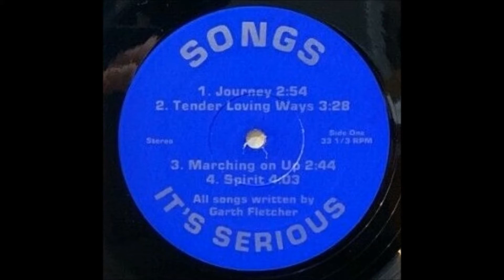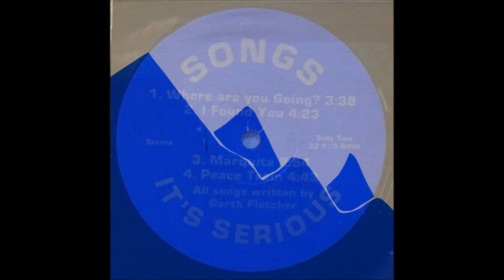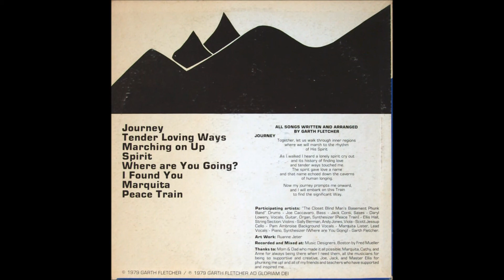Garth Fletcher, 1979 LP: Songs… It’s Serious - A1 Journey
I’d put Garth Fletcher in the same category as early Michael Omartian and Andy Pratt – keyboard artists that can rock, but also work in mild progressive, classical and jazz edges with a rich sense of melody.  Garth and crew seem to know the balance well on this splendid custom production.  The ballads are especially moving – ‘Tender Loving Ways’ and ‘Where Are You Going?’ both take you away with their sweeping lyrical blend of piano and strings (violin, viola and cello).  The same instruments soar magically on the graceful ‘Marquita’, perhaps the album’s most beautiful track.  Funk-rock is faithfully represented with ‘Peace Train’, the high-energy ‘Marching On Up’ and the Sweet Comfort-ish ‘Spirit’.  All eight titles written and arranged by Garth.

Garth Fletcher
LP: Songs… It’s Serious
Released: 1979
Not On Label (Garth Fletcher Self-released)
Genre: Rock, Funk / Soul
Style: Religious

Songs
Side A
A1  Journey
A2  Tender Loving Ways
A3  Marching On Up
A4  Spirit

Side B
B1  Where Are You Going
B2  I Found You
B3  Marquita
B4  Peace Train

Participating artists:

Lead vocals, Piano, Synthesizer on B1 - Garth Fletcher

The Closet Blind Man's Basement Phunk Band
Drums - Joe Caccavaro
Bass - Jack Conti
Saxes - Daryl Lowery
Vocals, Guitar, Organ, Synthesizer on B4 - Ellis Hall

String Section
Violins - Sally Berman, Andy Jones
Viola - Scott Jessup
Cello - Pam Ambroise
Background Vocals - Marquita Lister

Recorded & Mixed At – Music Designers, Boston by Fred Mueller
All songs written and arranged by Garth Fletcher